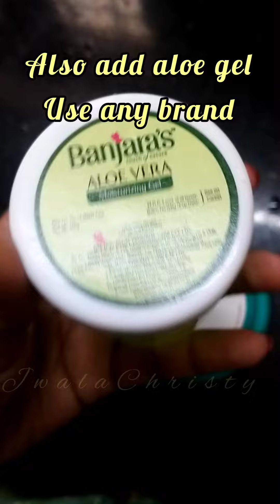Fenugreek Hair Mask - Using Himalaya Anti Hari Fall Cream & Banjara's Aloe Vera Gel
Home Made Fenugreek Hair Mask - for hair growth, prevent grey hair and treat dullness of hair

ingredients- fenugreek soaked overnight, regular hair oil, himalaya anti hair fall cream, Banjara's Aloe vera gel, fenugreek soaked water.